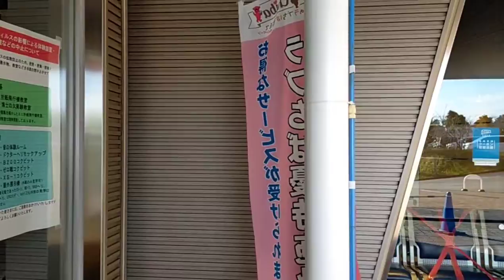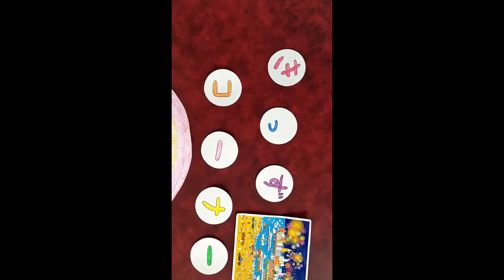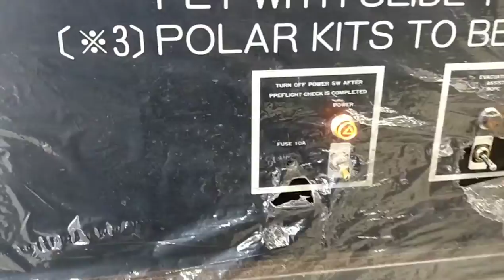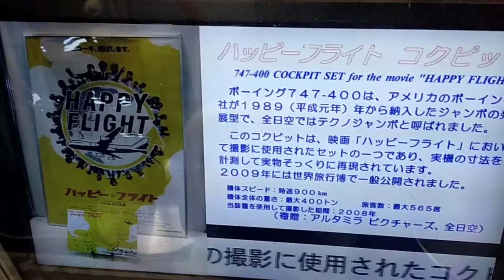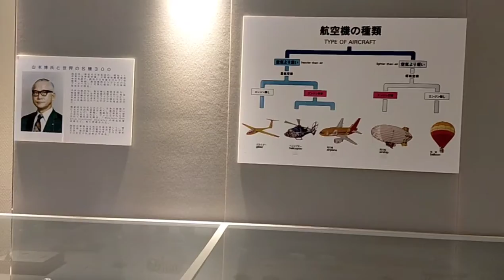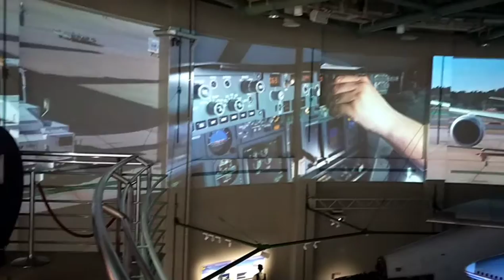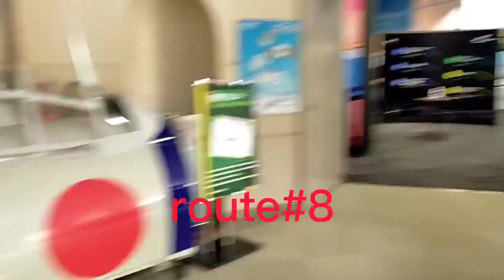Museum of Aeronautical Sciences in Narita/vlog#3,part1 by sani ki duniya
Japan Tokyo Narita Museum of Aeronautical Sciences#